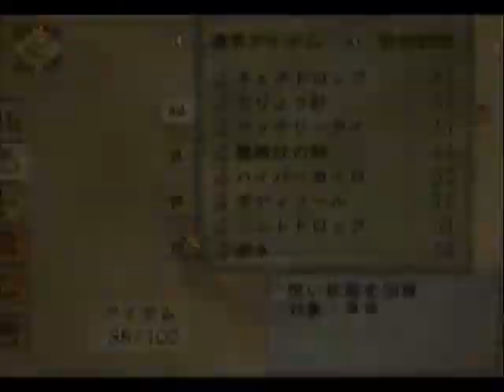WMMC RS Ntsc-J Both PCSX2 1.4.0 & ZD SSR7.0 at RTP HuP D61d Post Wind Dragon Rematch & Path of Blaze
No Gil huh?

Even after my encounter with Mr. ForceWork and Ms. LogicBIas, I will still extend my plan a month later as the hidden system for the fireworks date had costed me quite a lot of time. Anyway, Happy New Years Everybody! Now, today's upload are 39 with a total size of 7.93GB so it might do in one session. That should do until 03/01/18. I will continue waiting for the 2 constructive criticism on either my grammar and/or method of story telling by reviews or review replies on my 4 Cruses story as I try uploading my 1st Naruto one shot as I refuse to do another chap with my current skill in grammar at least.